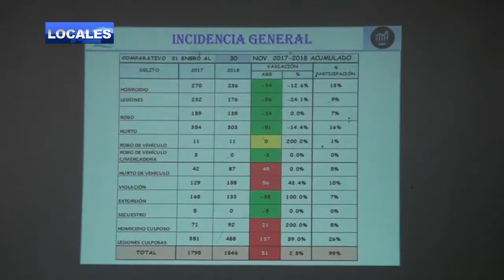ESTADÍSTICAS TRABAJO DE PREVENCIÓN PNC